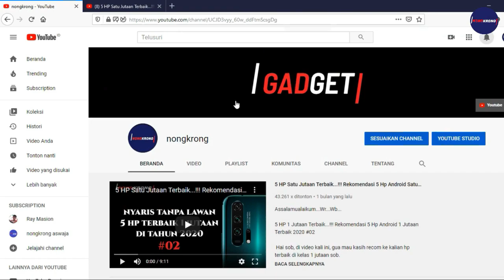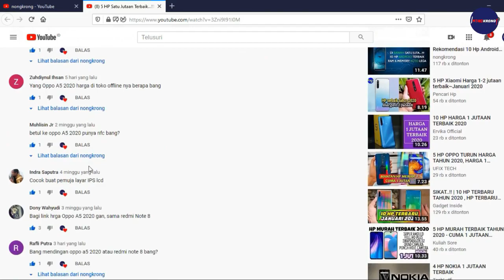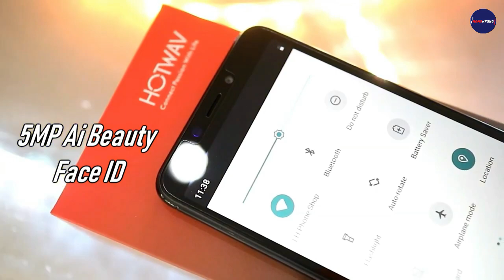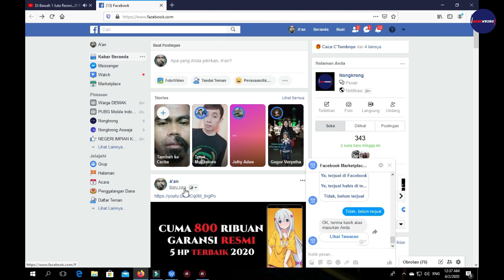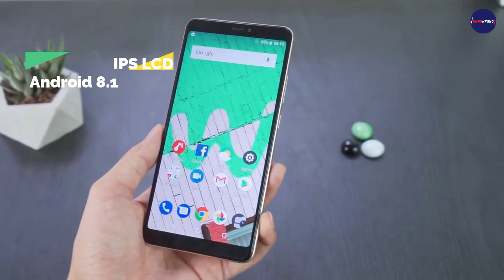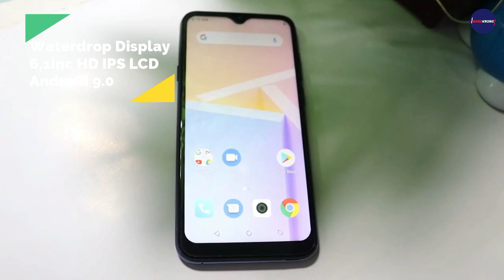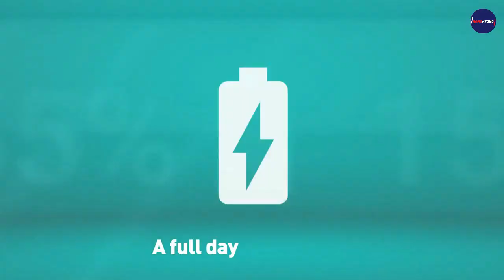Di Bawah 1 Juta Resmi...!!! Rekomendasi 5 Hp Android Terbaik 900 Ribuan Resmi 2020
Assalamualaikum Wr...Wb...

Di Bawah Satu Juta Resmi...!!! Rekomendasi 5 Hp Android Terbaik 900 Ribuan Resmi 2020

Hai sob setelah di video sebelumnya gua sudah pilihkan Daftar recom 5 hp 600ribuan resmi, kemudian 5 hp 700ribuan resmi, dan 5 hp 800ribuan resmi, sekarang giliran yg Part harga 900ribuan sob.

Dan di video kali ini gua sudah siapkan 5 daftar hp terbaik dengan spek yg sangat relevan di kelas harga 900ribuan dan bergaransi resmi sob.

Daftar Video Rekomendasi Hp Terbaik Di Tahun 2020

Di Bawah 1 Juta Resmi...!!! Rekomendasi 5 Hp Android Terbaik 600 Ribuan Resmi 2020

Di Bawah 1 Juta...!!! Rekomendasi 5 Hp Android Gaming Terbaik Kurang Dari 1 Juta Di Tahun 2020

Video Rekomendasi Di Bawah 1 Juta.

Di Bawah 1 Juta. !!! Rekomendasi 10 Hp Android Terbaik Kurang Dari Juta Di Tahun 2020 #06